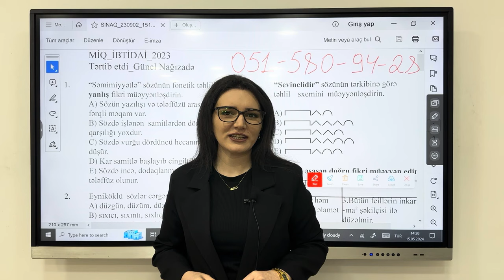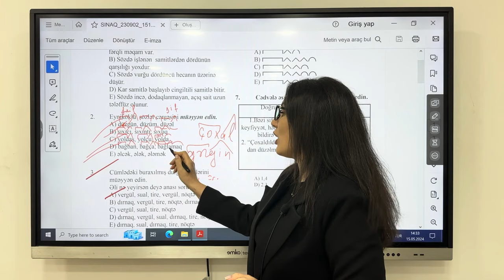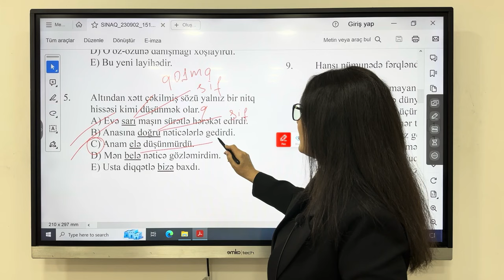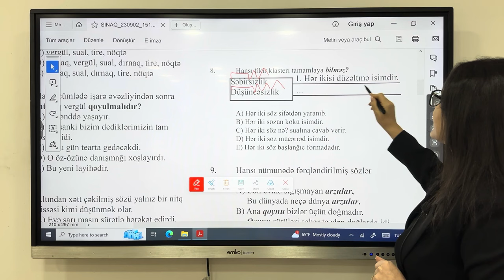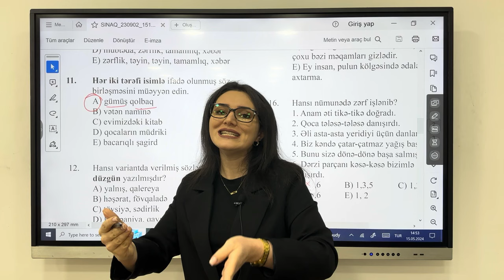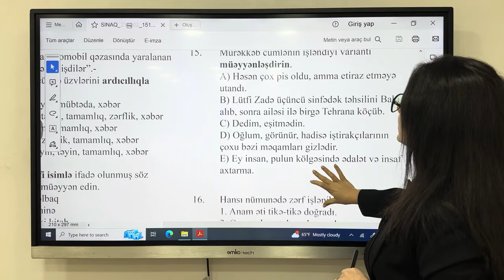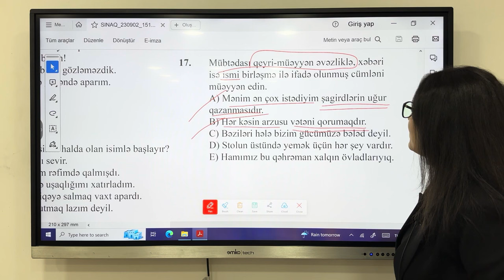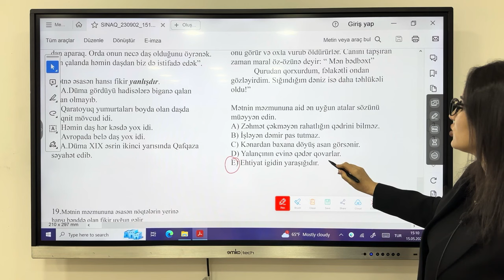Azərbaycan dili MİQ və Sertifikasiya tipli suallar. İbtidai sinif. Günel Nağızadə 051-580-94-28